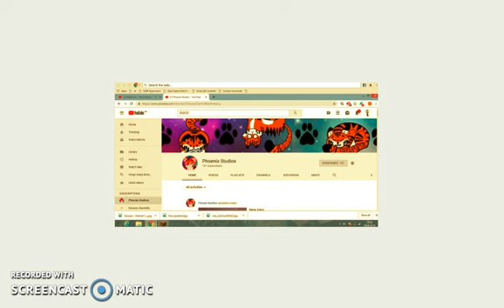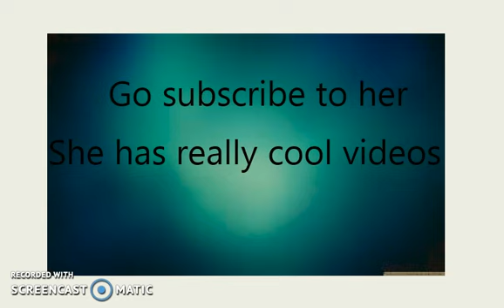Thanks Phoenix Studio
Thank you Phoenix Studios for drawing my channel picture.